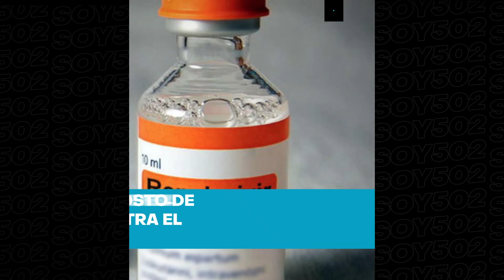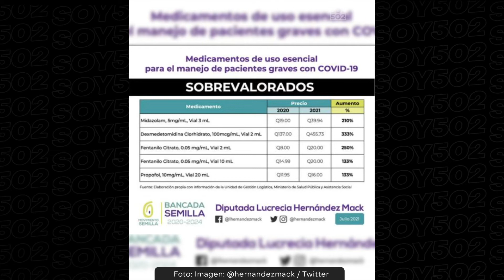😲ALZA EN PRECIOS| MEDICAMENTOS CONTRA EL COVID-19 AUMENTARON 300% PARA GUATEMALA